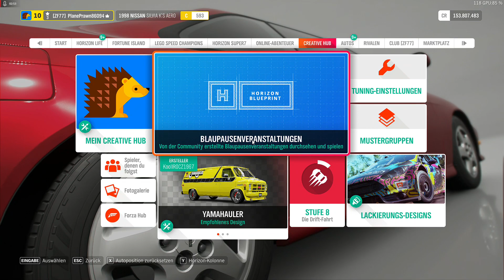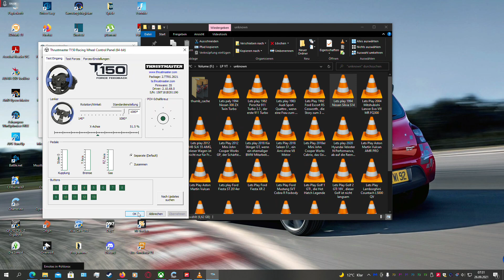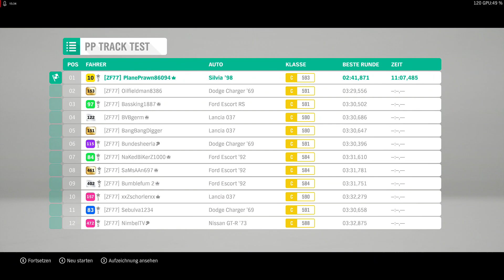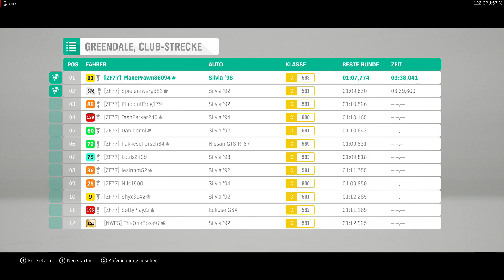Lets Play 1998 Nissan Silvia S 14, nur durch Aero Schneller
CPU:  AMD Ryzen 5 2600

Hauptplatine: Gigabyte  X570 UD

Grafikkarte : XFX Radeon RX 5700 XT Triple Dissipation

 Arbeitsspeicher: Corsair Vengeance LPX DIMM 32GB DDR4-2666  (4X 16 GB)

          500GB Seagate Barracuda 7200.12

Netzteil: Gigabyte G750H (750 Watt)